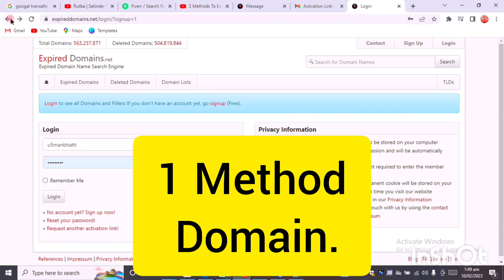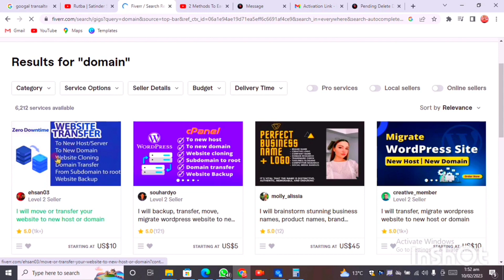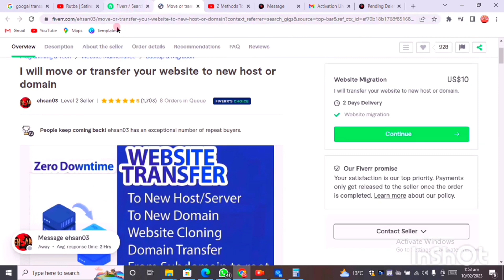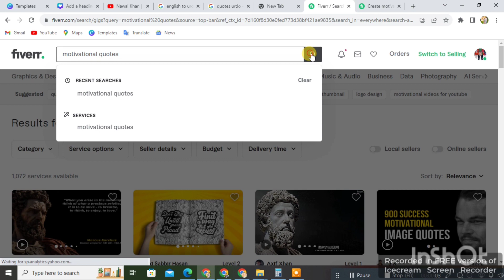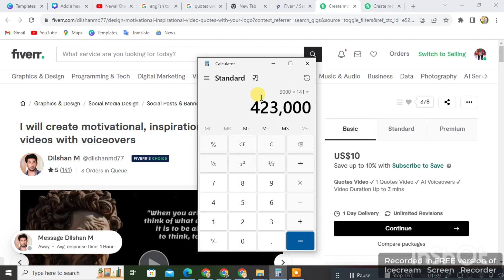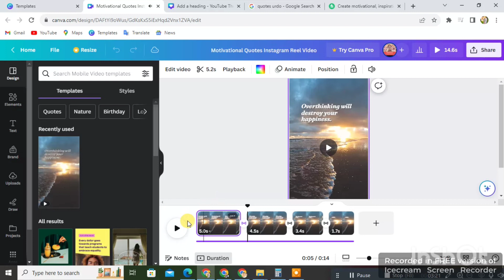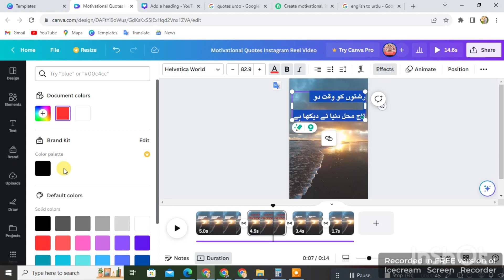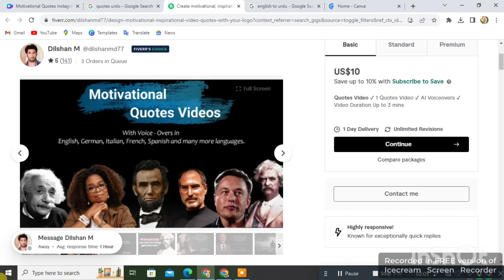2 Methods To Earn Money Online in Pakistan | Work from home jobs | Make Money Online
Welcome to the world of Mr. Maanbah. This video is about  two easy ways to make money online. These ways are very easy to earn money online by using Fiverr and other websites.

Queries Solved:
2 ways of online earning in Pakistan
Start making money in 2023 without investment
Top online earning method for students
best online earning website for making money
Best ways to make money online
Lagit method to earn money online in pakistan
Authentic methods to earn money online
How to make money from amazon
How to work on fiverr upwork
6 Best Ways to Earn Money Online in Pakistan 2023
How Much we can Earn from Blogging and freelancing
How Much you Can Earn From Website and fiverr
5 Different Online Earning Method Without Skills And Investment
Make Money Online with zero investment India Pakistan 2023

Thanks.